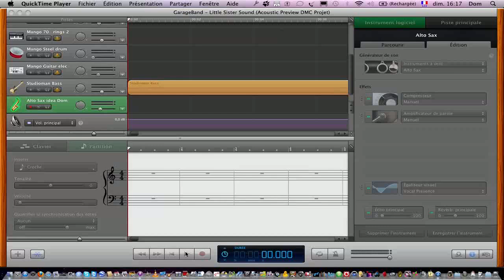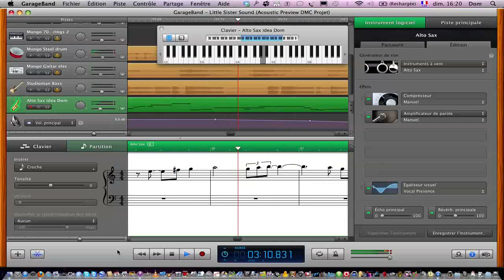Little Sister Sound in Garageband ( Preview DMC Projet, Saxophone Idéa) 02.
Just a idea of Saxophone, with my Keyboard. (midi). Not serious.
Just for show, what the new Saxophone player can play.
Where and what slyle.

You can see the note, but is (G) Key
And see the note, on the keyboard.

Thank you Sammysaxit, if you can play!

Dom...

Juste une idée de Saxophone, réalisé avec mon Clavier. (en midi).
On peut voir les note, et la position sur le Synthétiseur.
C'est juste pour montrer à un nouveau Saxophoniste de DMC.
Où il pourra jouer & quel style.